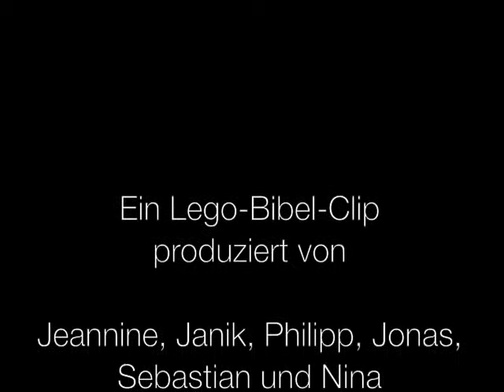Petrus 2000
Ein Lego-Clip über Prophezeiung, Schicksal und die Rolle eines Hahnes